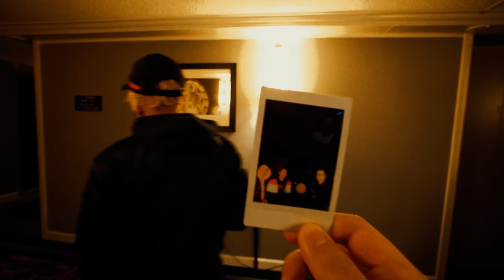Dok2 & The Quiett - CANADA TOUR 2017 Vlog Ep.1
03.03 TORONTO
03.05 VANCOUVER

Vlog Directed by TOLEJAY